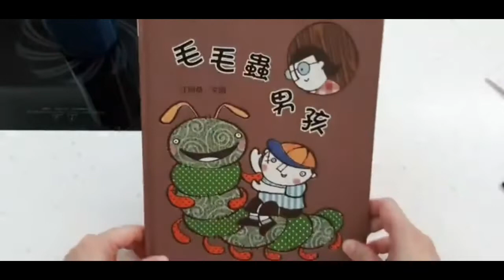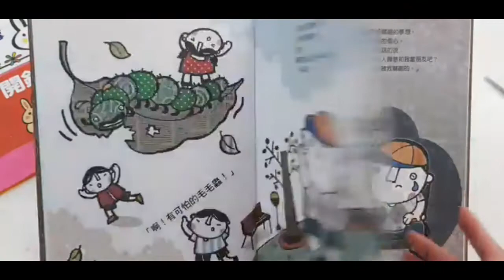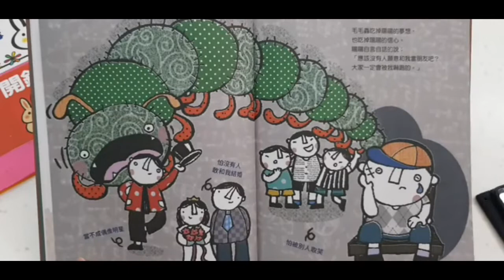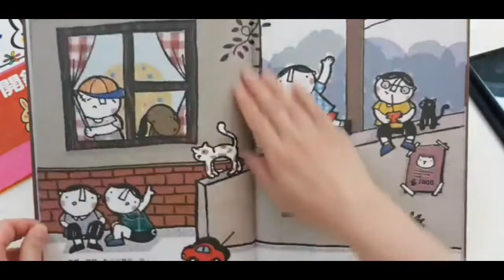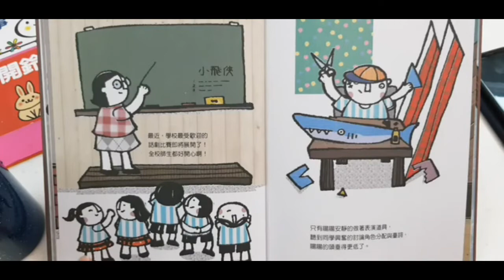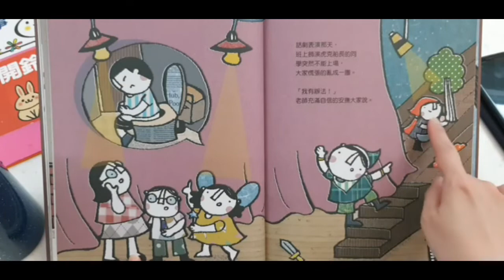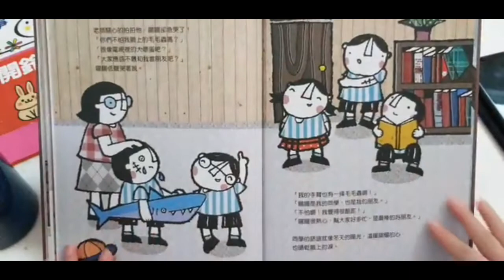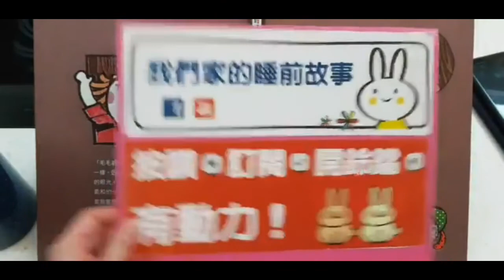毛毛蟲男孩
作者： 江明恭
繪者： 江明恭
出版社：三民